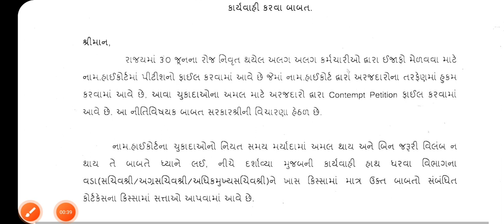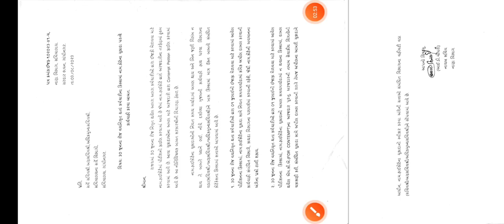New Latest 30 June Retired Employee Pensioner July Month increment babat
het academy
# 30 June Retired Gujarati Government Employees
#30 જૂન Retired teacher
#30 જૂન Retired police
Gujarati Government Pensioners
#30 જૂન Retired જુલાઈ month ઇજાફા babat
# Latest And Biggest News / GR For Gujarat Government Karmchari
Gujarat Government Employees
Latest Gr
health department
education department
revenue department
icds department
panchayat department
police department
gujarat primary Teacher
gujarat secondary teacher
gujaart higher secondary teacher
Deputy મામલતદાર
all class3 employee
all Class 1 2 officer
#30 જૂન nivrut karmchari no ijafo